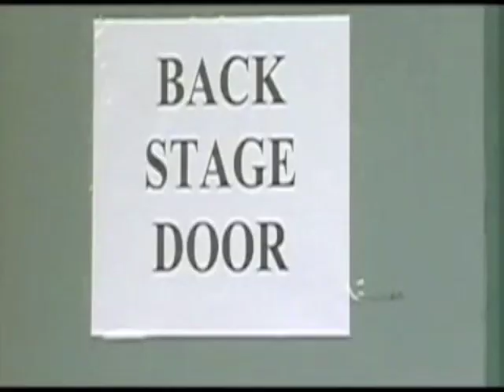A Hip Hop Journey With The Ancestors Promo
Promo of a musical docudrama based on the book Slavery The African American Psychic Trauma telling the story of African American history through music, song, dance and hip hop. Directed by Sultan A. Latif, written by Naimah Latif